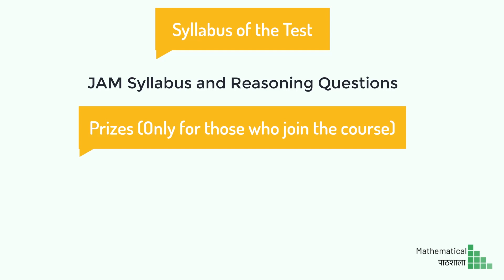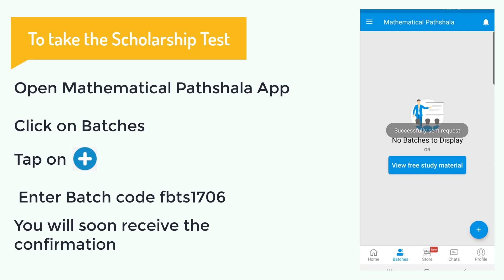IIT-JAM 2021 MATHEMATICS SCHOLARSHIP TEST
To give scholarship test